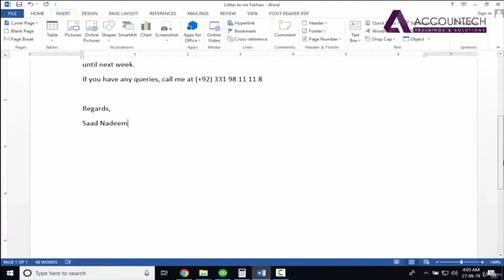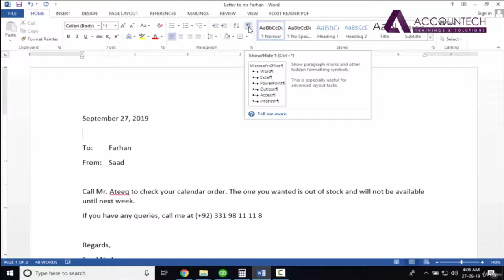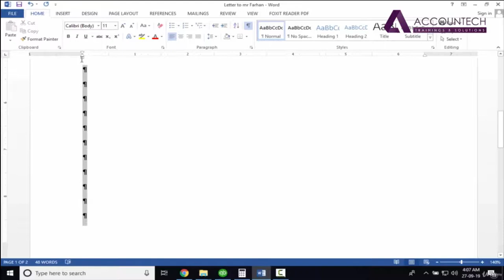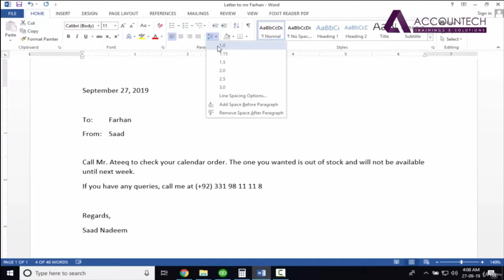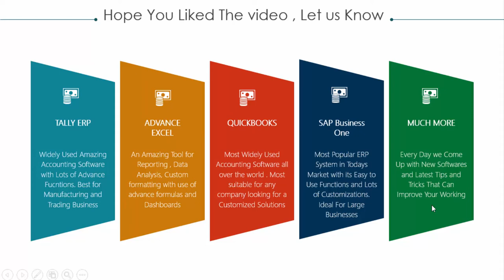Non Printing Characters and Line Spacing Techniques in MS Word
Get Full Course Now

Non Printing Characters and Line Spacing Techniques
Hello Friends!
During this Microsoft Word training tutorial video, I will explain how to use Non Printing Characters and Line Spacing Techniques
 Microsoft Word has many types of nonprintable symbols such as different types of space, line or page breaks, etc. The non-printable symbols are also known as Whitespace characters in word and can be removed easily with a simple technique You can show or hide, if you see a lot of symbols in the document. Some or all of these symbols by clicking the button Show/Hide ¶To adjust line spacing select all the content required, go to line spacing option and increase the size.
 I hope you like the lecture.
Comment and let us know how did you find the lecture and let us know what more you want to learn to improve your efficiency at work.